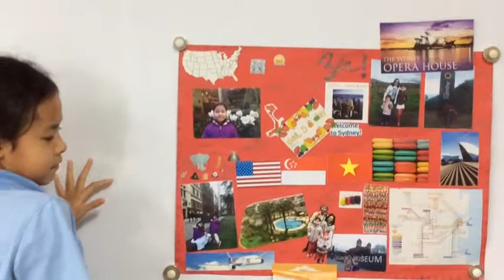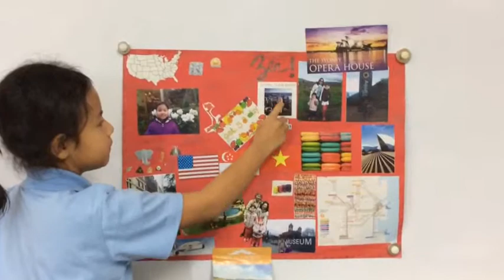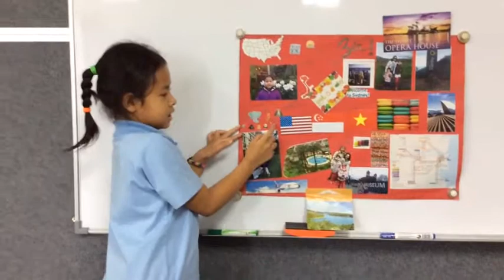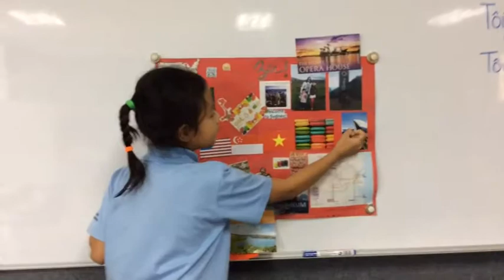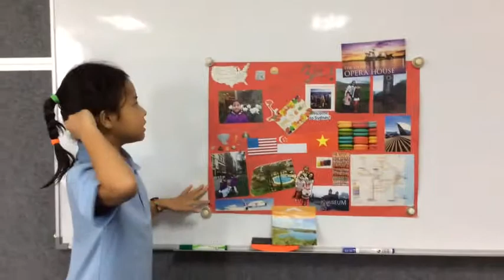4BD Zen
description